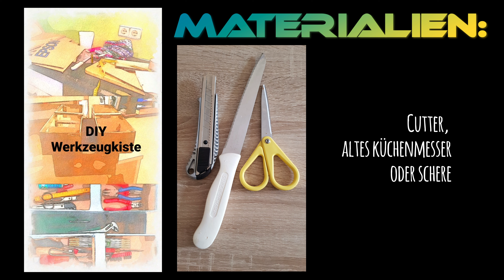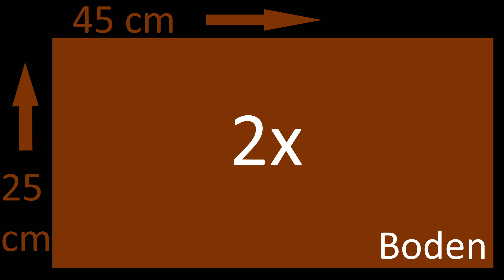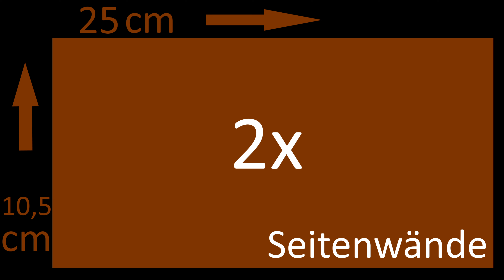Handwerken ohne Equipment? Werkzeugkiste / Werkzeugkasten selbst gemacht [DIY / Tutorial]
Im heutigen Video stellen wir aus Karton eine Werkzeugkiste, bzw. einen Werkzeugkasten / eine Toolbox selber her. Alles was ihr dafür benötigt, erfahrt ihr im Video. Viel Spaß :)

Doch wie bin ich auf die Idee gekommen? Dank Corona war mir etwas langweilig und ich musste mich entscheiden, den Karton wegzuwerfen, oder ihn zu verarbeiten. Lange Rede kurzer Sinn, ich habe mich für die Weiterverarbeitung entschieden und bin Kreativ geworden :)

0:00 - 0:20 Einleitung
0:21 - 1:11 Materialien
1:11 - 2:40 Schritt 1
2:40 - 3:59 Schritt 2
3:59 - 5:04 Schritt 3
5:04 - 5:49 Schritt 4
5:49 Schritt 5 Finale 1v2

Wenn euch das Video gefallen hat, zeigt es mir :-)